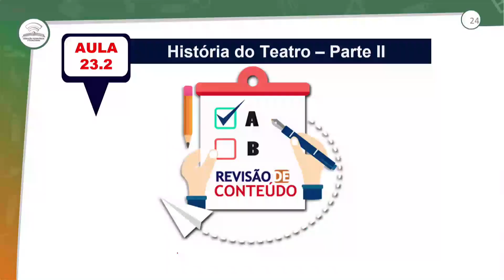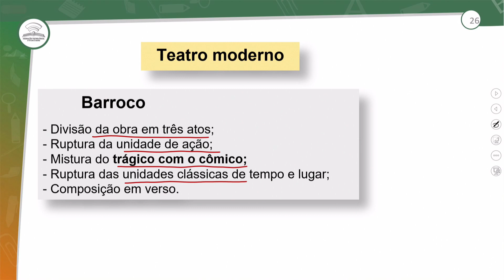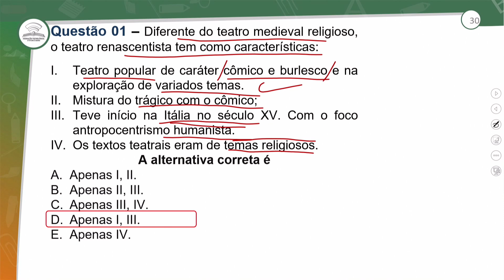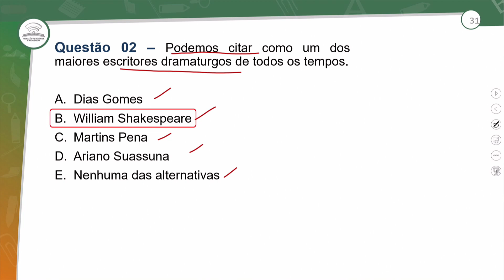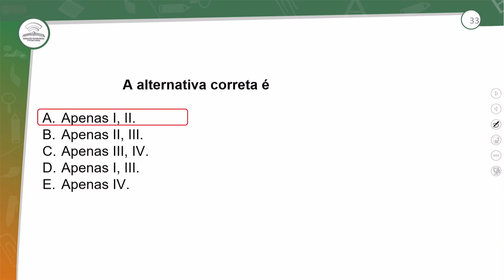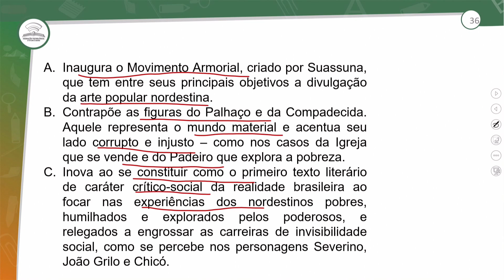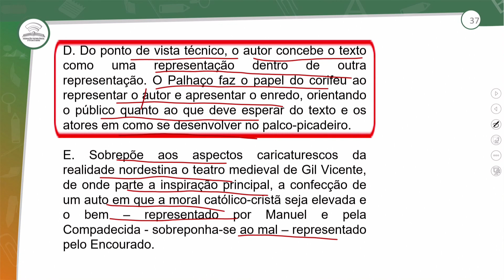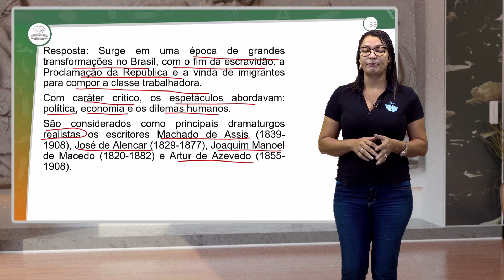23.2 - REVISÃO E CORREÇÃO - HISTÓRIA DO TEATRO II - ARTE - 1º ANO E.M - AULA - 23.2/2022